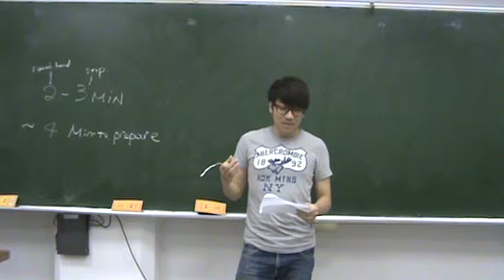Impromptu Speech: Brian (I)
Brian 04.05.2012